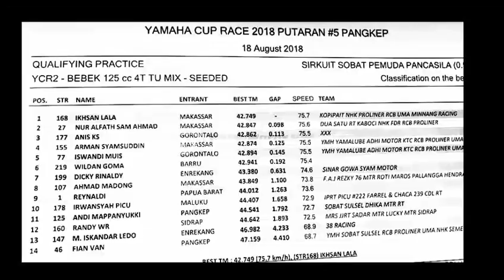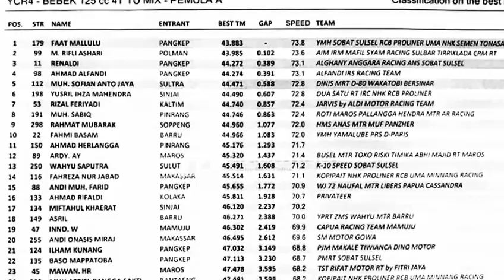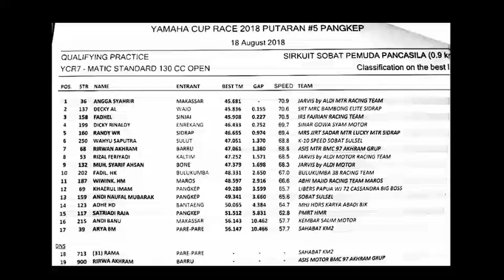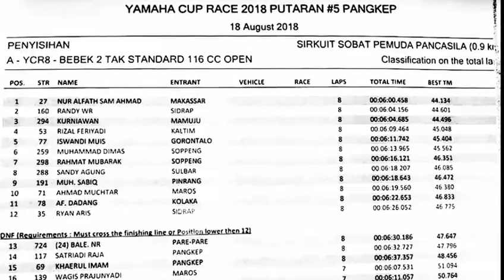Hasil QTT Yamaha Cup Race (YCR) Pangkep Sulawesi Selatan 2018